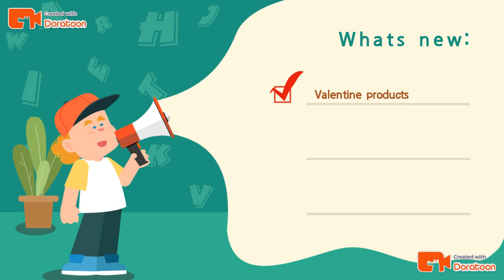Updates on DortjesStore: Latest Trends, Products, and Features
Get the latest and greatest updates at DortjesStore. Our online store offers a wide range of high-quality products, featuring the latest trends and cutting-edge technologies. Shop with ease on our user-friendly platform. Experience the best shopping journey today at DortjesStore.